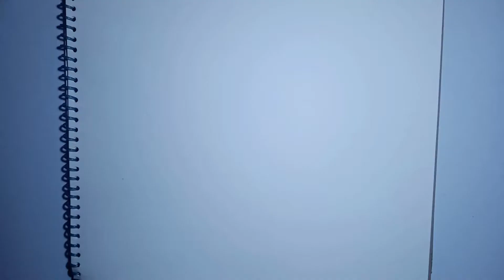realistic hair pencil sketch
This video will show you how to create a realistic pencil sketch using only a hair pencil and paper.

In this video, I'm going to show you how to create a realistic hair pencil sketch.

In this video, I'm going to show you how to draw realistic hair with a pencil. I'll be drawing long locks of hair that will flow in the wind. I'll also show you how to make a quick sketch of hair that is laying on someone's shoulder.